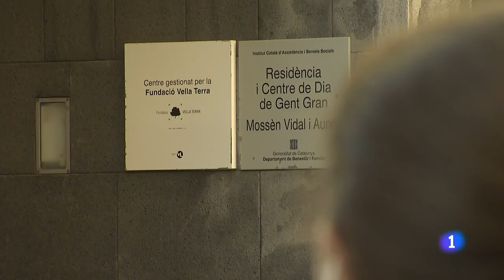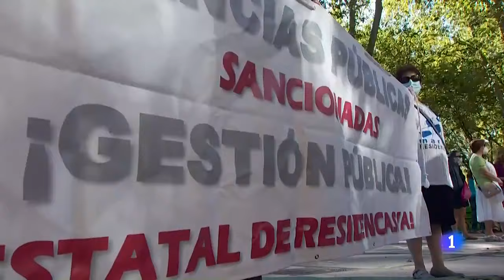MANIFESTACIÓNES debido al DESAMPARO de los MAYORES en las RESIDENCIAS I RTVE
Son protestas de esta misma mañana en Vitoria o Madrid, para denunciar el desamparo de los mayores  y pedir cambios en las residencias. Muchas restringieron las visitas cuando comenzaron los rebrotes este verano. Ahora en Cataluña, se ha presentado un protocolo para volver a permitirlas.